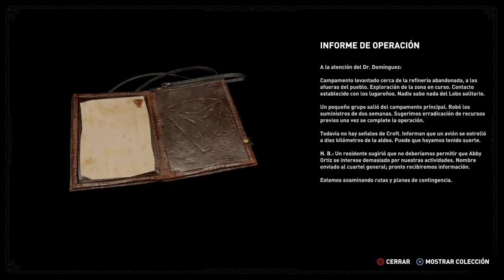LA SENDA DE LOS MUERTOS | SHADOW OF THE TOMB RAIDER #8